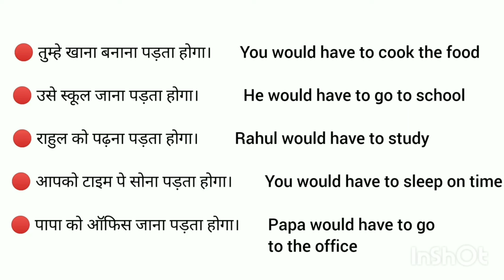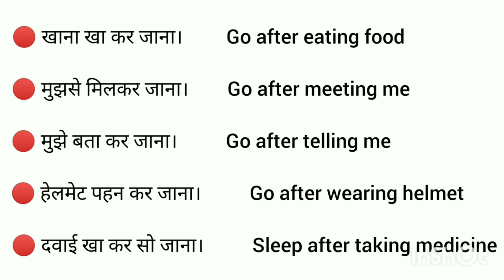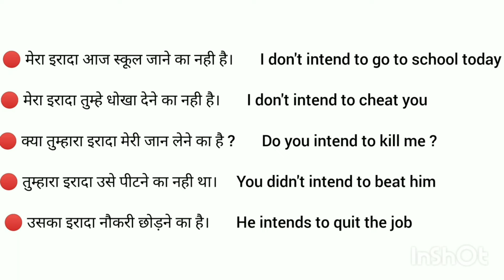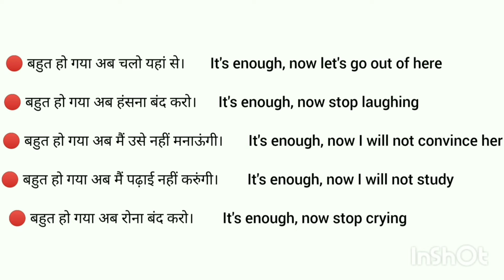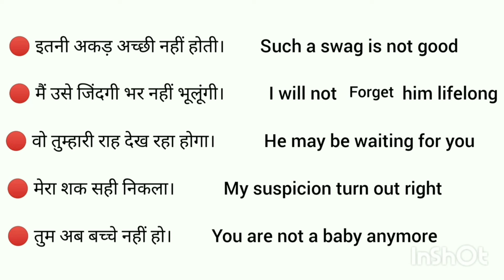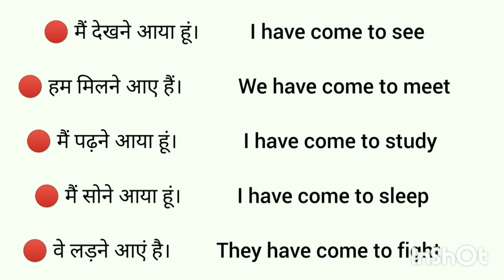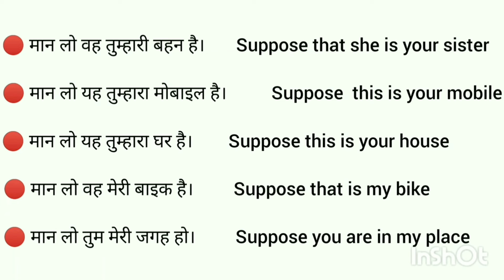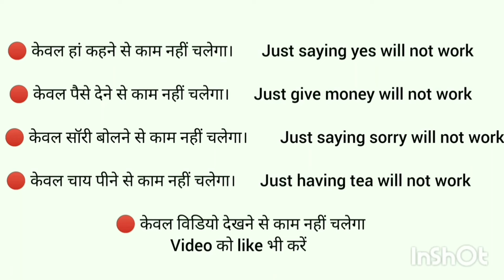🔴Daily Use English Sentences। रोज बोले जाने वाले वाक्य। English Speaking Practice। Spoken English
Your quries:
Speaking practice
English speaking
Learning english
Learning Grammar
Speaking English
Speaking practice
 EnglishStructure
English phrases
Common English phrases
English sentences
English structure
Phrases
Spoken English
Daily use English vocabulary
Word meaning
Advanced structure
English speaking
Practice spoken English
Advance structure
Common sentences
English structure
Phrases
Daily use English sentences
Spoken English
Advance Englishstructure